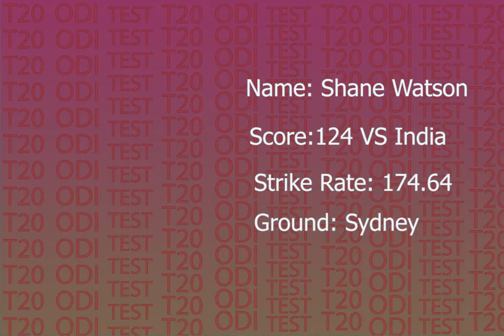Top 10 Highest Individual Score in T20 INTERNTIONAL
In this video I discuss the '' Top 10 Highest Individual Score In T20 International History''. Top scorer like Aaron Finch, Hazaratullah Zazai, Chris Gayle, Glenn Maxwell and few other are discuss in this video of highest individual score in T20 cricket.
   Topic Covered:
 Top 10 Highest Individual Sore by Batsman In T20 Cricket History
 Top 10 highest Individual Score in T20
 Top 10 Highest Score Inning In T20 Cricket
 Highest Individual Score In T20 Cricket
 Most Runs In T20 International
''CRICKET CRICKET''